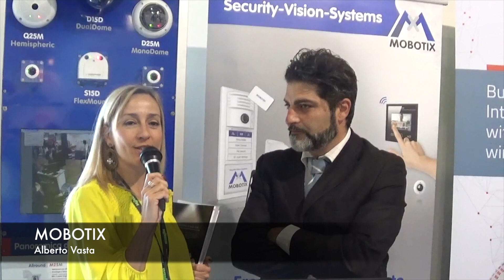MOBOTIX A SPS IPC DRIVES 2016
MOBOTIX ha sviluppato la prima videocamera web a prova d'intemperie, con sensori immagine e PC integrato.
Per maggiori informazioni sul mondo dell'industria alimentare, visitate il nostro portale Itfoodonline.com